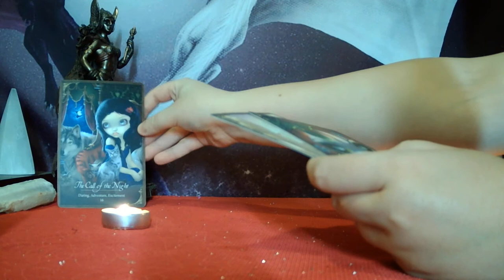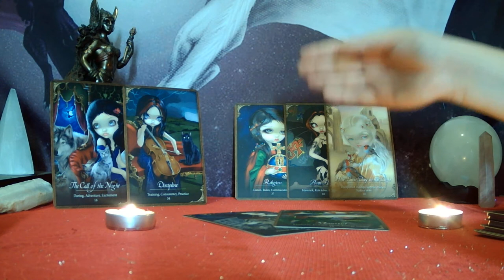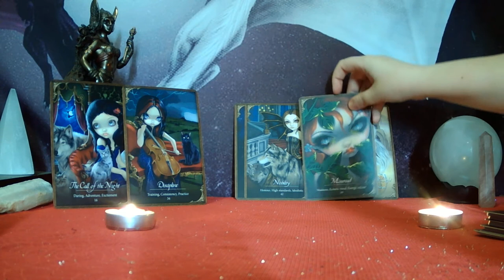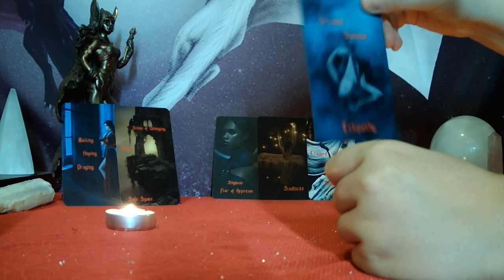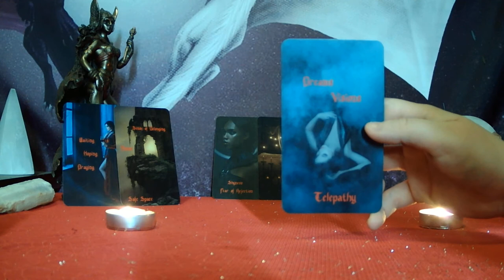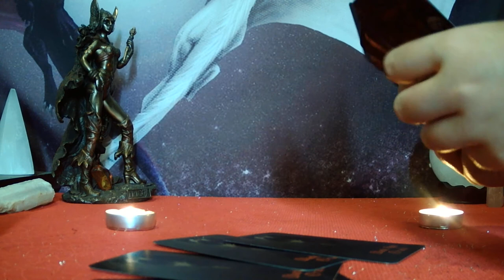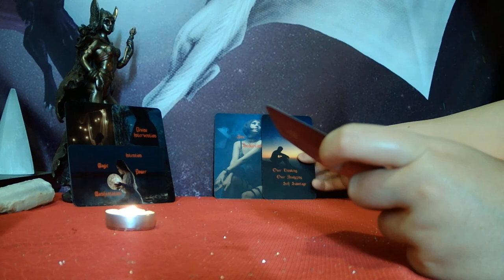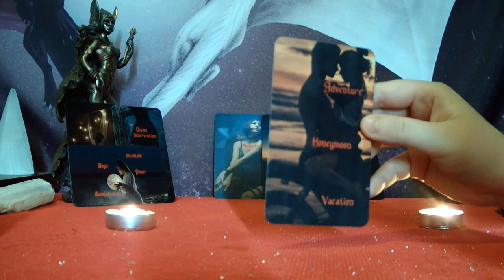VIRGO - THIS PERSON HAS BEEN LOVING AND SUPPORTING YOU TELEPATHICALLY/ENERGETICALLY FOR YEARS!